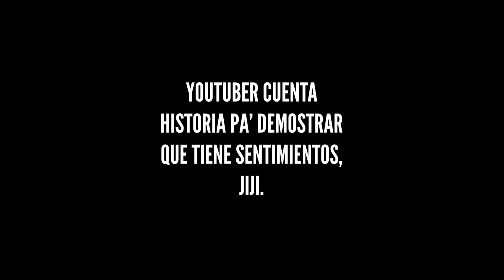le negué una foto a alguien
amigos es una historia muy triste, no ser rían por favor, estoy escribiendo todo en minúsculas precisamente para que noten la seriedad.